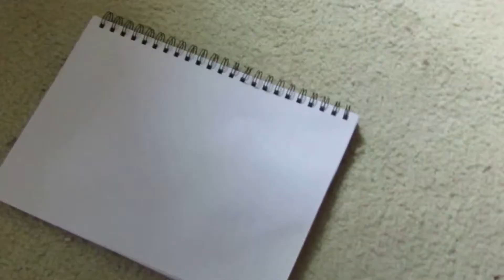Random speed draw of a horse!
Hey you guys, I hope yall enjoy! btw I haven't  drawn in over like 4 years so Im aware it's terrible.
Song: Into the Unknown by P!atd